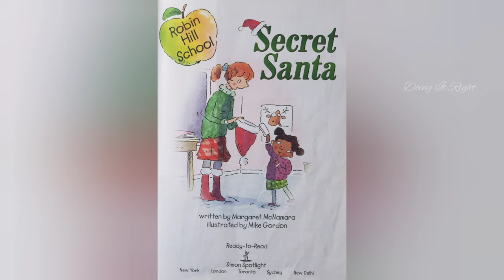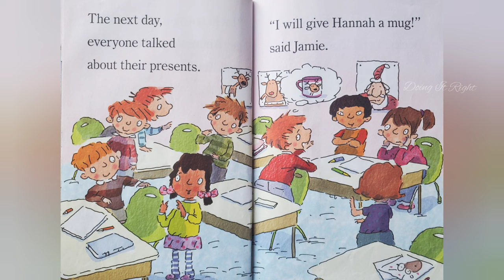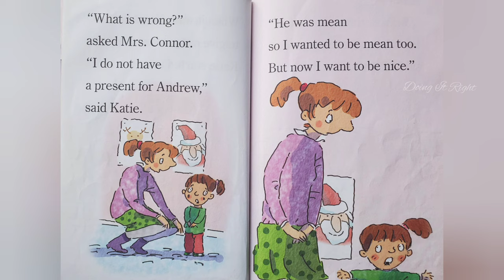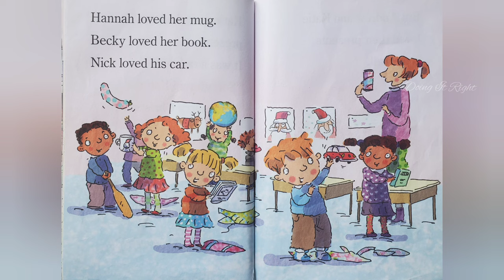Robin Hill School: Secret Santa by Margaret McNamara. || Read Aloud Book.